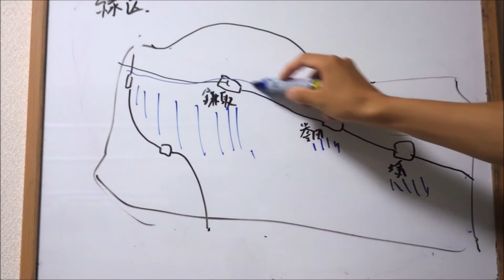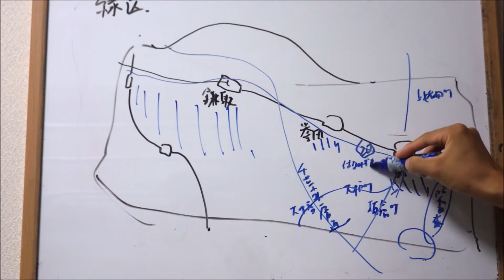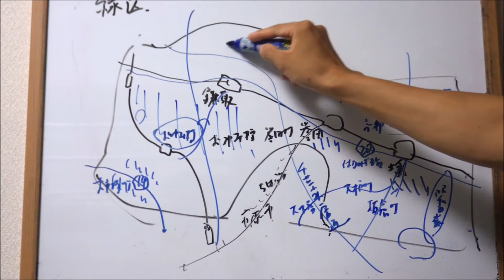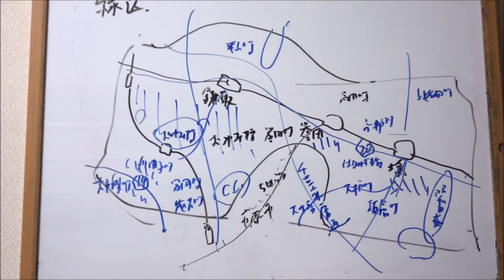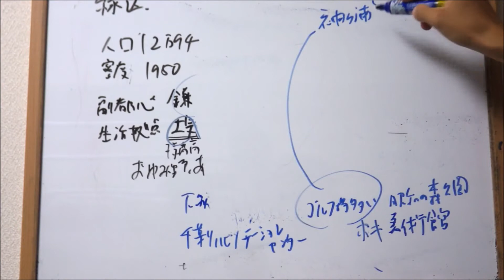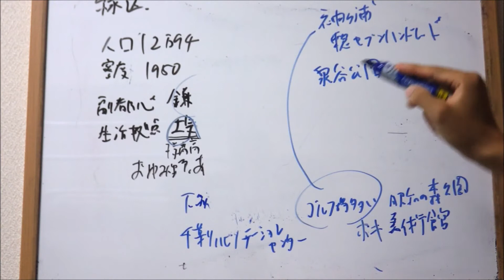千葉県 千葉市のすべて 解説！part7 緑区編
千葉市編第7回。